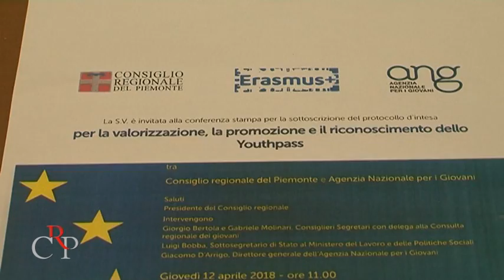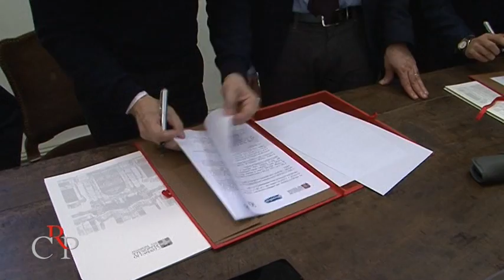Youthpass, un passaporto per il futuro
Siglata l'intesa fra il Consiglio regionale e l'Agenzia nazionale per i giovani per valorizzare la certificazione di competenze acquisite dai partecipanti dei programmi Erasmus+.